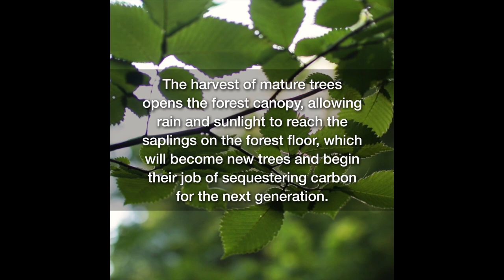Creating a Sustainable Future with Hartzell Hardwoods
Discover how Hartzell Hardwoods is contributing to a greener planet through responsible harvesting and providing sustainable hardwood products for your home.